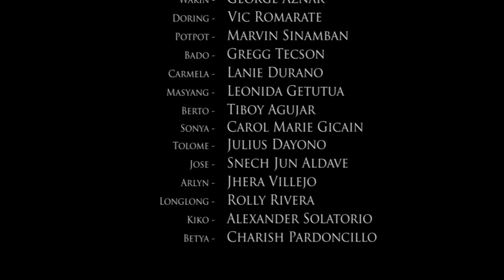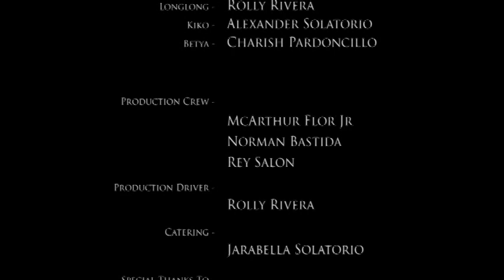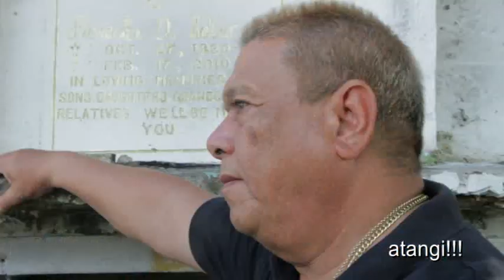MGA KALAG NGA YABAG (15) COMEDY FANTASY SERYE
WRITTER DIRECTOR: MARCOS NAVARRO SACOL, ASSISTANT DIRECTOR: ISAGANI NADELA SACOL

video belongs to the righful owner

grabing selos ni potpot kay longlong ito kayay maging hadlang sa pag iibigan nila ni arlyn,makita na kaya nila carmela ang pantalon na may lamang ticket lotto,umobra kaya si jose kang carmela
panoorin nyo mga ka opaw dyan

fb page#impactwo comedian
fb account opaw vin

salamat po at Godbless!